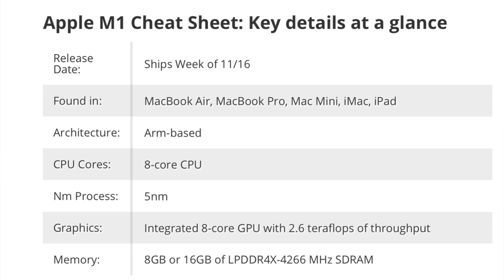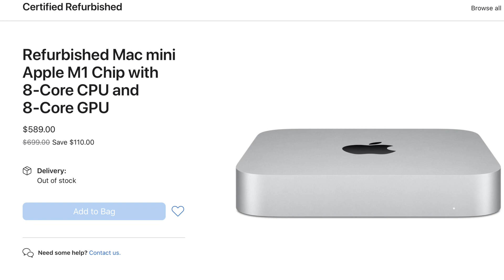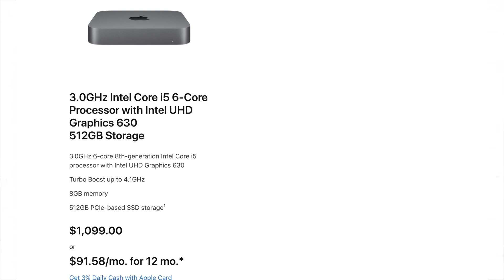M1X Chip Event Breakdown and predictions!! M1X MacBook Pro’s and M1X Mac mini!!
We are just 2 months way from the M1X chip launch event and in this video I will break it down! From the release of the M1X MacBook Pro’s to the M1X Mac Mini!! The M1X MacBook Pro 14 inch and M1X MacBook Pro 16 inch will be redesigned!! The M1X Mac Mini will be also redesigned but it will also be an upgrade from the M1 Mac mini!! I’m very excited for this event and there is not much time left!!